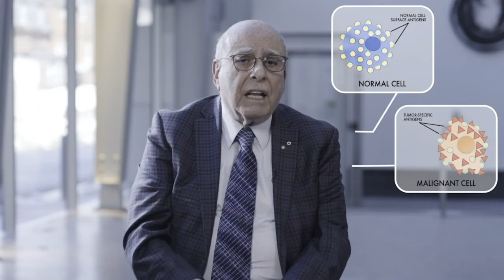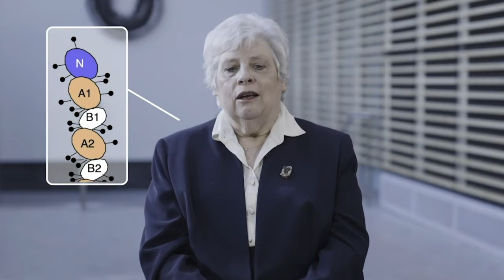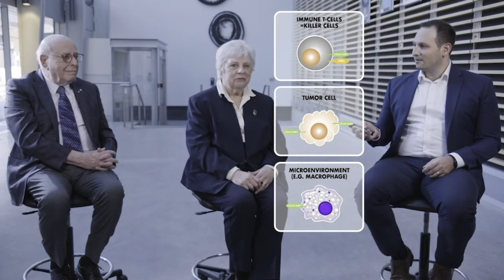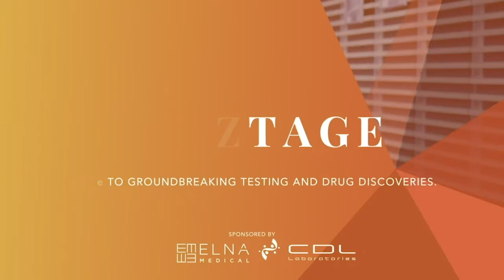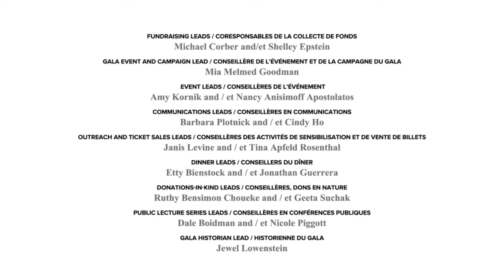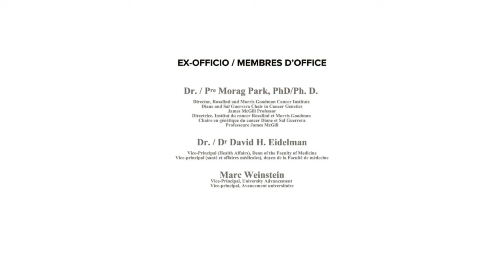Public Lecture Series: HERITAGE